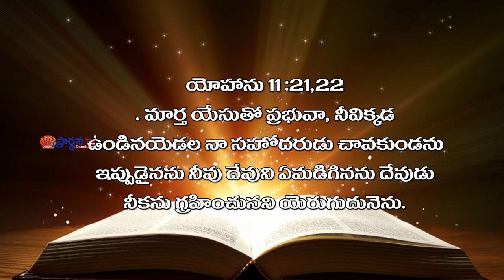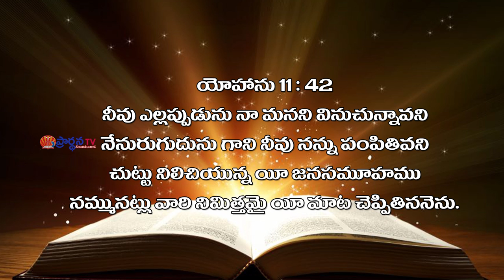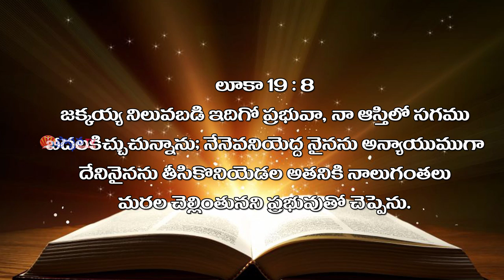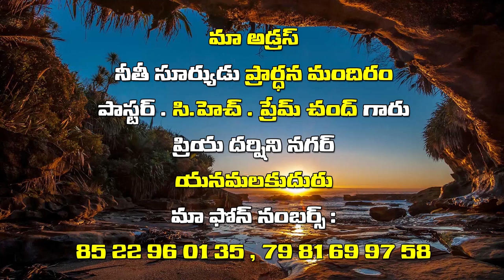premchandh garu || 18-1-2019 || అంశం: యేసును కలిగి ఉంటే నీ జీవితం ఆశీర్వాదంగా ఉండును.